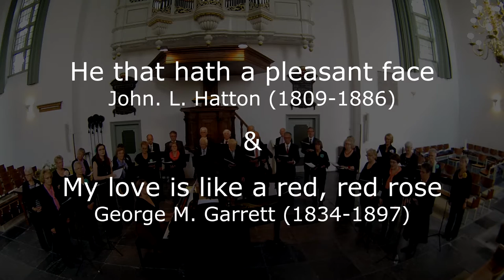He that has a pleasant face & My love is like a red, red rose - Amstellandse Cantorij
He that hath a pleasant face  -  John L. Hatton
My love is like a red, red rose -  George M. Garrett  (begins 2:09)
Zomerconcert 2016
Amstellandse Cantorij o.l.v. Eric Jan Joosse
12 juni 2016, Amstelkerk, Ouderkerk a.d. Amstel (Nederland)